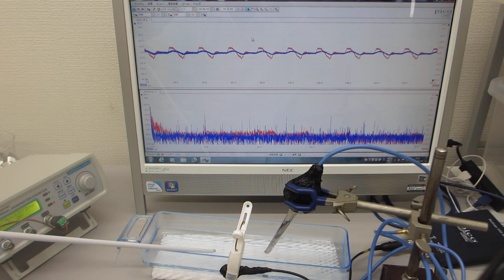超音波プローブの発振制御による振動評価技術（超音波プローブの製造技術）